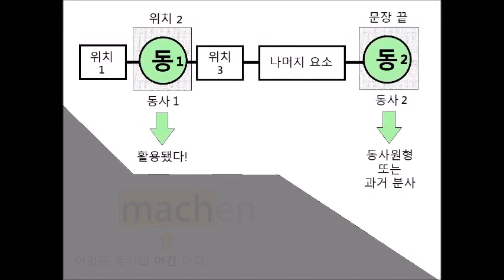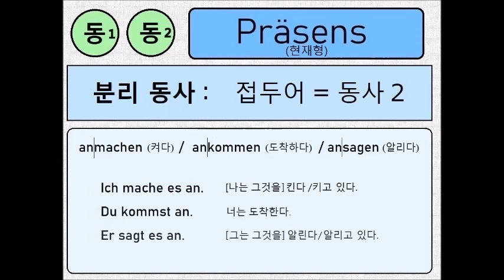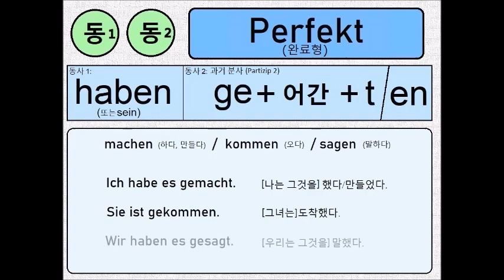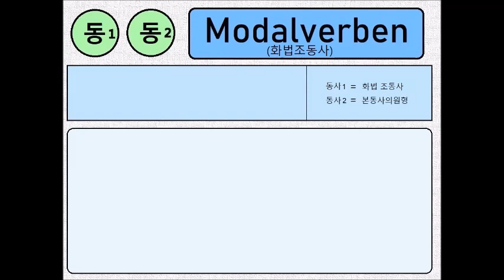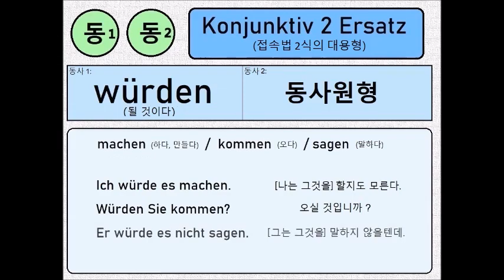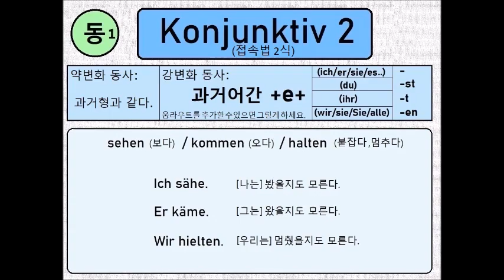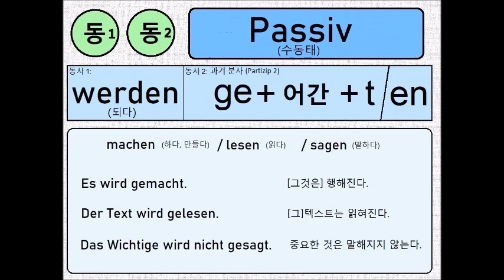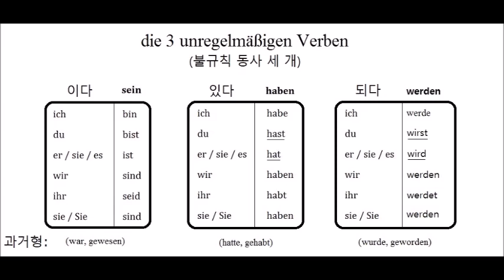독일어 전시제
이 동영상에서는 독일어의 모든 시제를 간략하게 설명합니다.

홍희주 선생님에게 특별한 감사를.